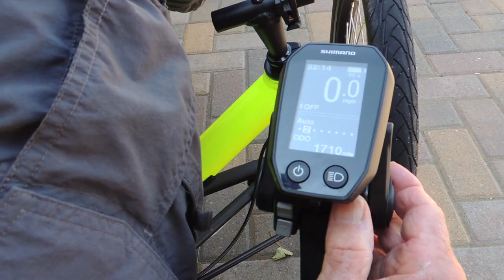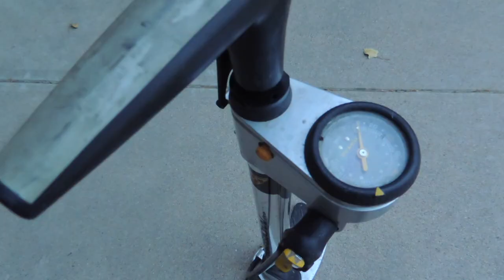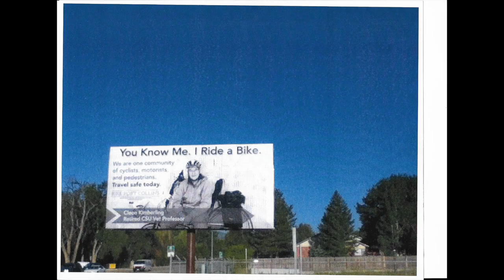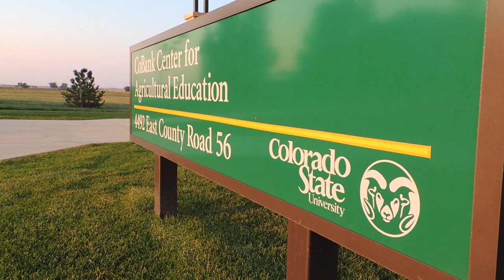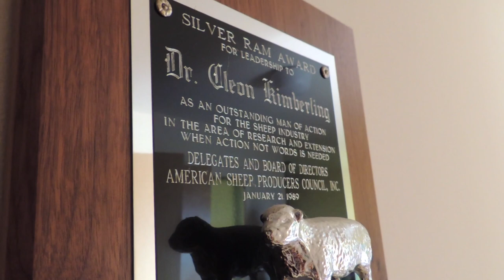Cleon Kimberling - Documentary